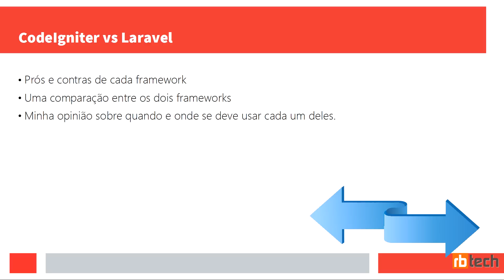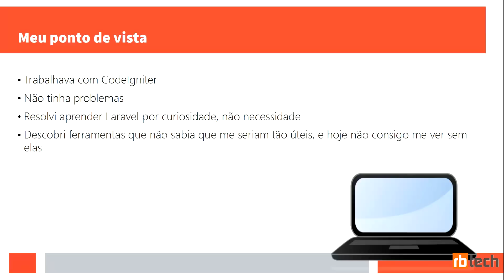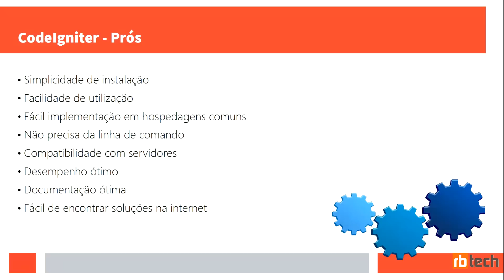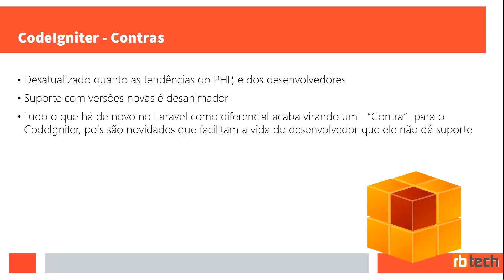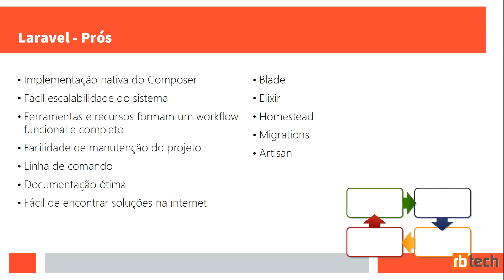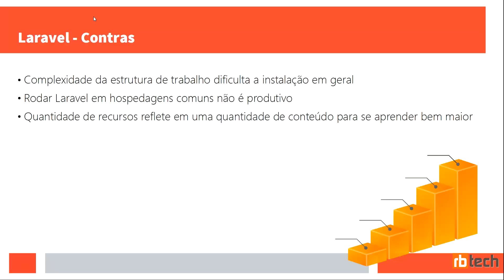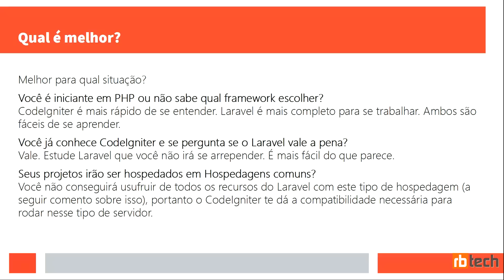CodeIgniter X Laravel - Prós e contras de cada framework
Confira um comparativo feito pelo Victor Hugo sobre os dois frameworks.